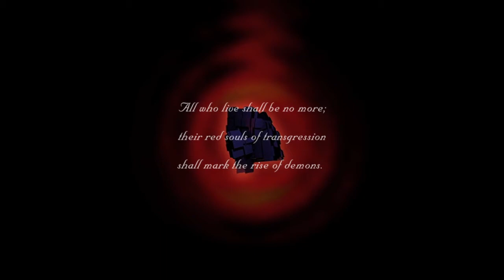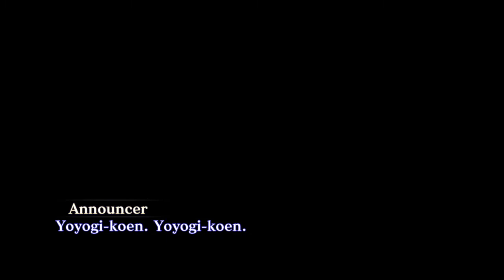Shin Megami Tensi 3 Remake part 1